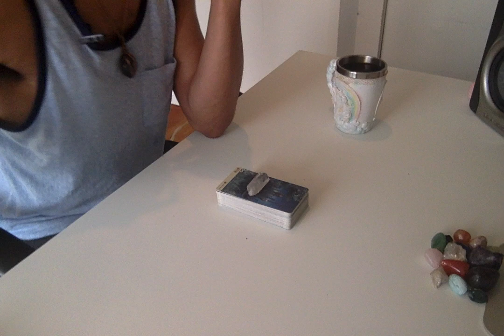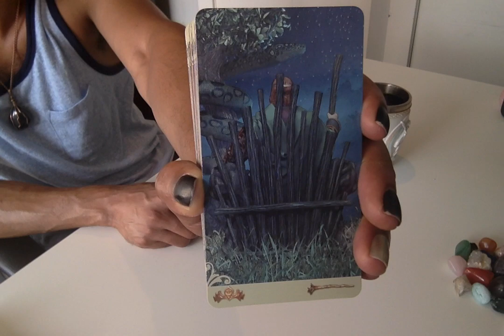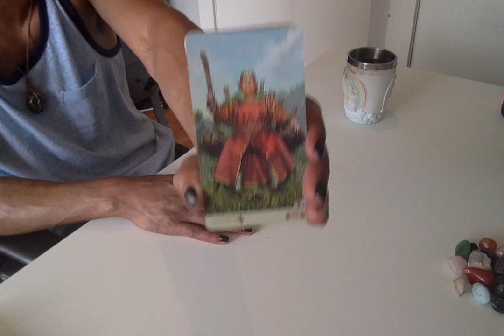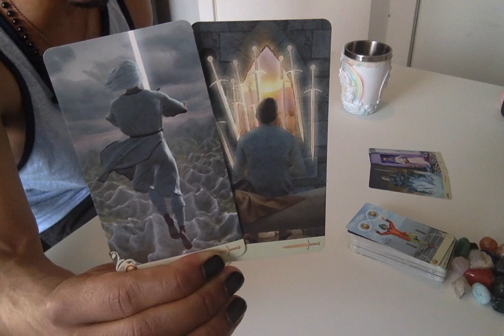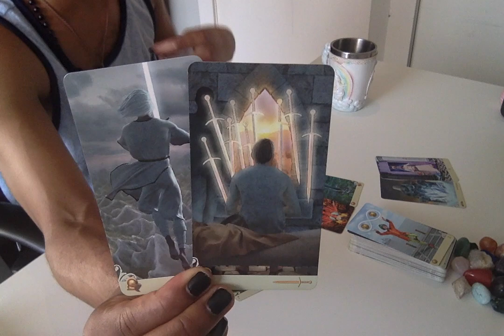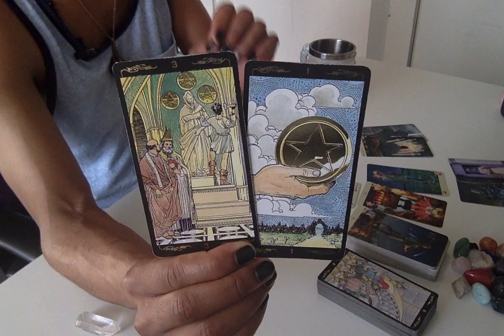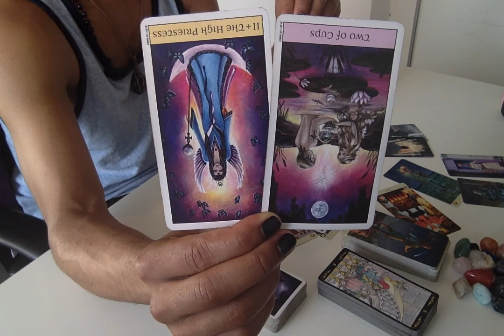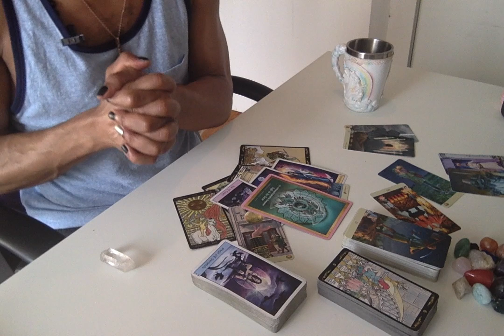Morning Coffee - * Feminines... Let's Talk About This * - 7/10/19 Daily Reading